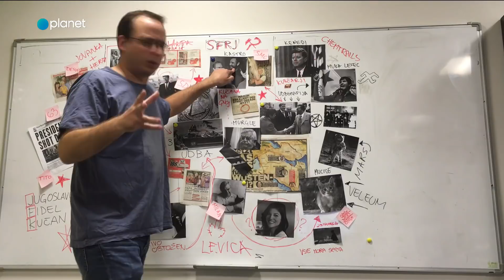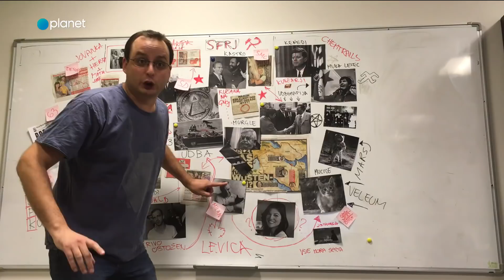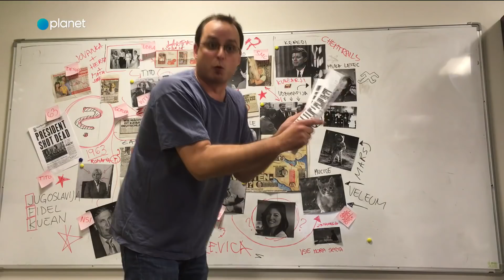Ta teden: Janez Ivan Novak VLOG - 3. del: Kdo je ubil JFK?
Janez Ivan Novak je prišel do dna pol stoletja stari zaroti: kdo je zares ubil Johna F Kennedyja? Ne boste verjeli.